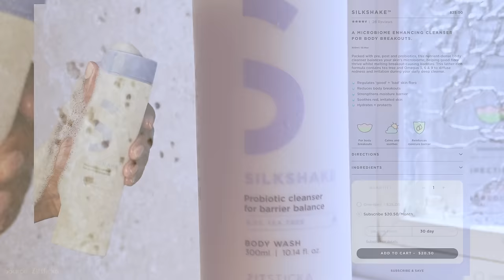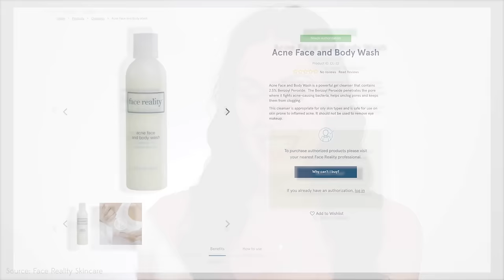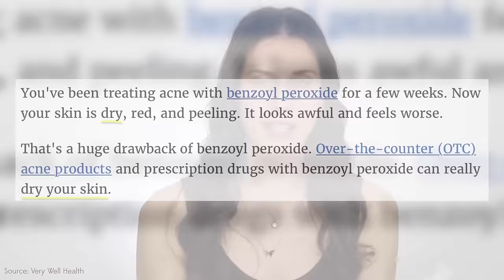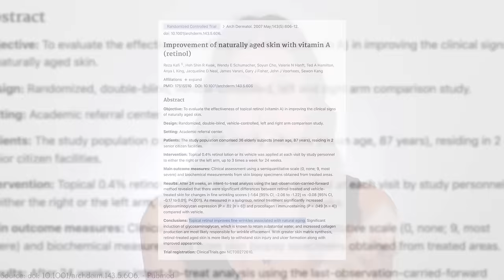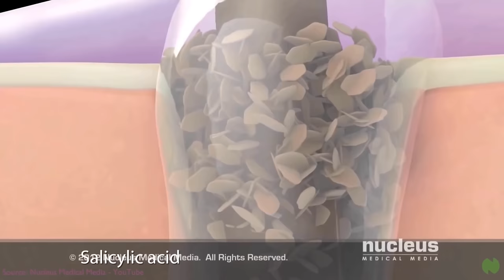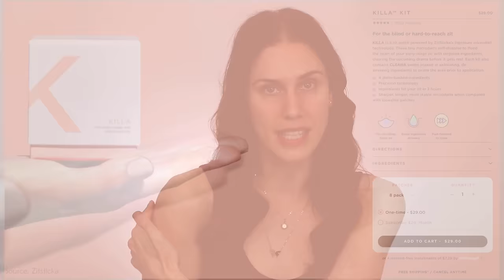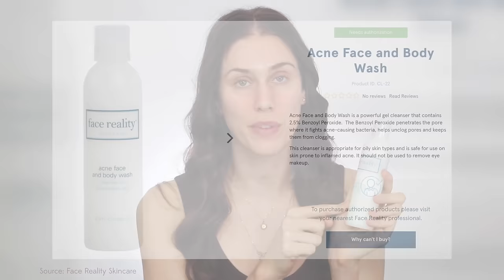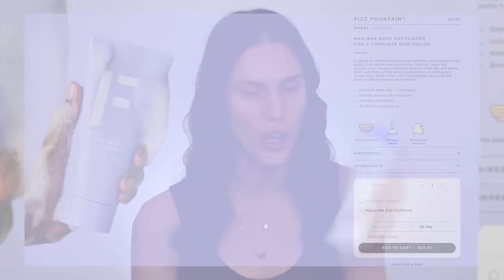How I FINALLY Got my Body Acne to Behave...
My fave backne products that I used to get these mofos to behave:

SLMD Spray
Retinol Body Lotion Versed

Turn the like button blue, and make the SUBSCRIBE button gray if you want new videos on the science of skincare, cosmetic chemistry and inspiration! (It's free and helps me create free content to help you embrace your beauty!)

Join our Inspirational Beauty Community by posting videos or photos with the Hashtags

▷ This video is in partial partnership with Zitsticka :) Having the opportunity to create and share enlightening content is another reason I'm so grateful for youtube as a platform, the opportunities life presents us, and your love and support as part of my youtube family!! By no means should you ever feel obligated to use these links, but know that if you do purchase through any of them, you are contributing to spreading the message of positivity, self-love, and self-care that is expressed on this channel. Your love, support, and involvement in this youtube family is very much appreciated. Thank you always!